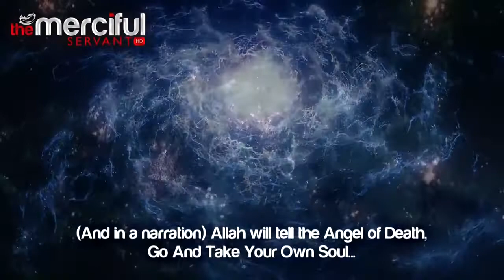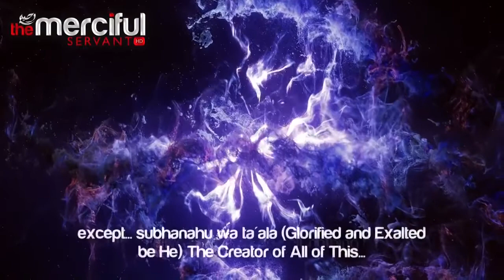The Scream of the Angel of Death ᴴᴰ